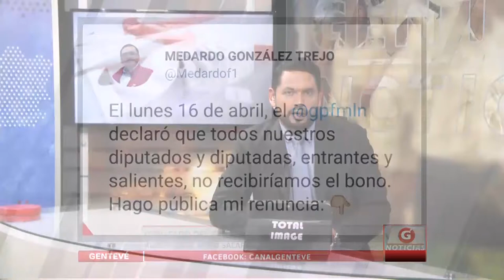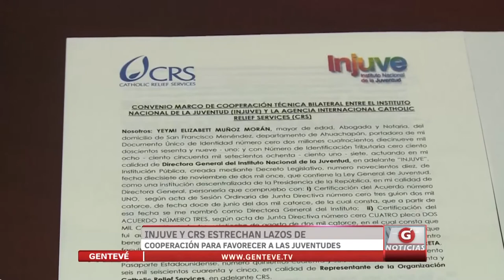INJUVE y BANCOVI firman convenio a favor de la juventud